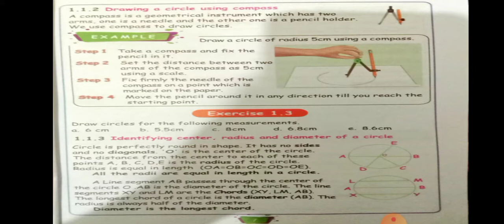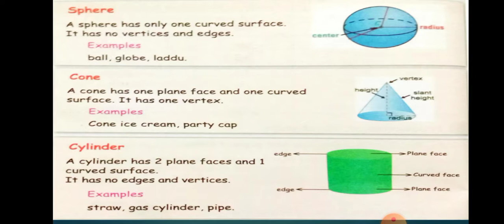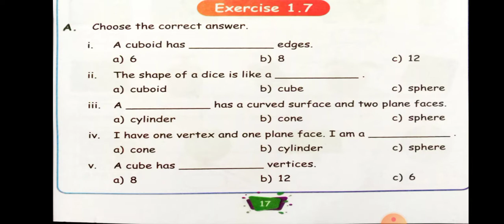1V maths unit 1 revision